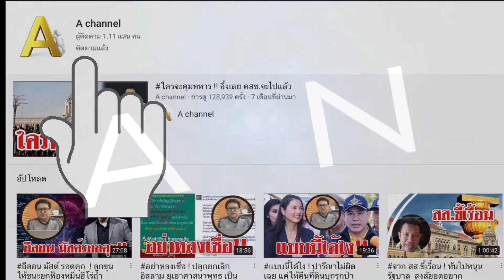อย่าคิดจะปฏิวัติ..!! กษัตริย์มีแต่ให้กับให้